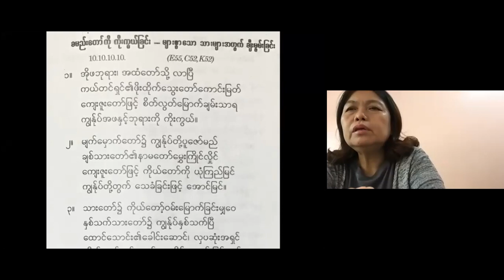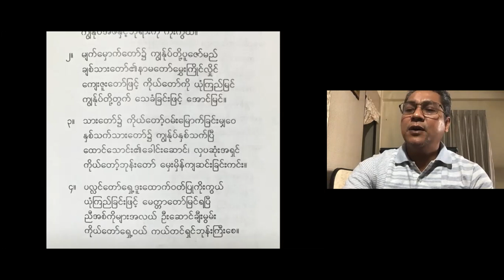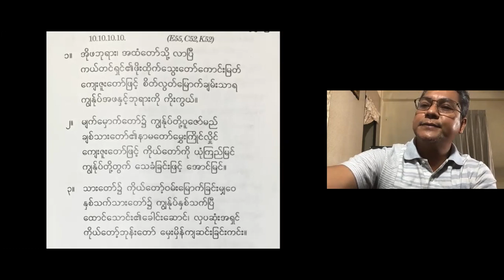သခင်ဘုရားစားပွဲ - ပွဲတော် (Feb 13, 2022)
Saya Sai Kyaw Tint (Feb 13, 2022)